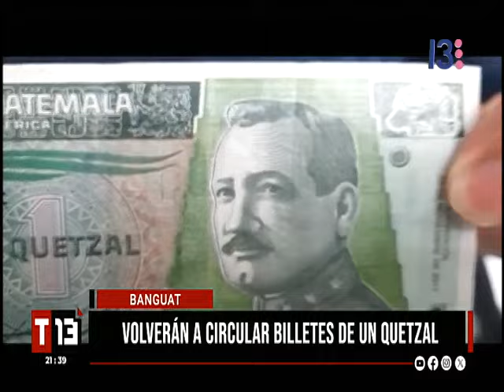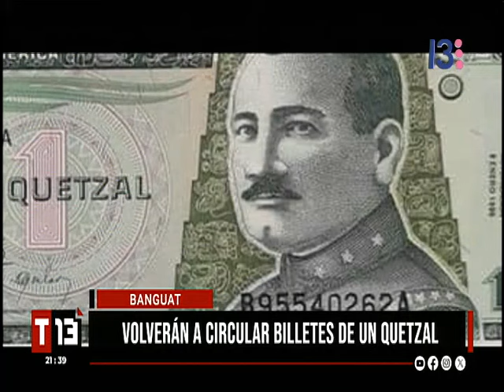Volverán a circular billetes de un quetzal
Pronto circulará en nuestro país de nuevo el billete de un quetzal. ¿Cuál es la razón?

En una edición especial volverán a circular los billetes de un quetzal. La razón es la conmemoración del centenario de la adopción de la unidad monetaria del quetzal.